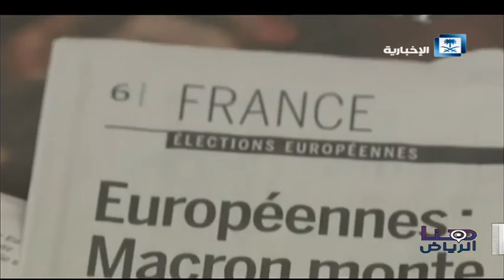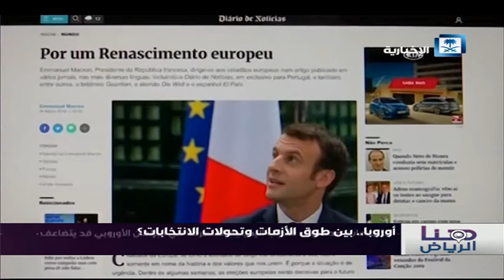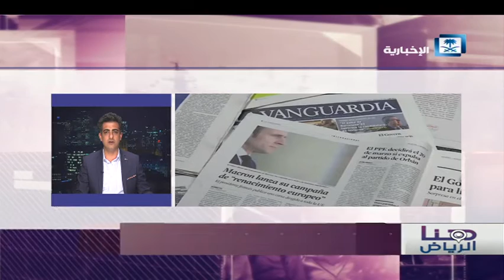حلقة هنا الرياض - إيران وأذرعها.. من الاستقواء إلى الاستجداء